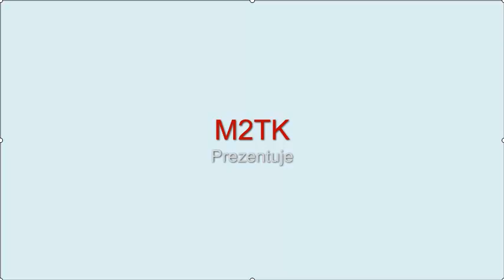Medieval II TW Bitwa Pod Grunwaldem.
Film przedstawia bitwę pod Grunwaldem. Były problemy z kamerą, no ale jakoś wyszło.. :D Oceniajcie.